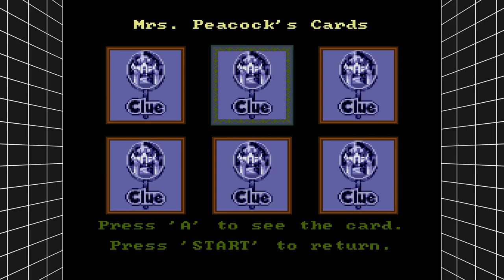Clue (Genesis): GAME OVER MRS. PEACOCK!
Smiley puts Shady's square brain to the ultimate test...a game for children 8 and up.